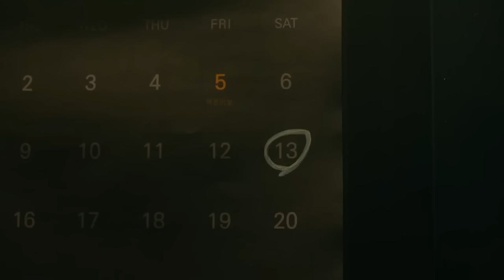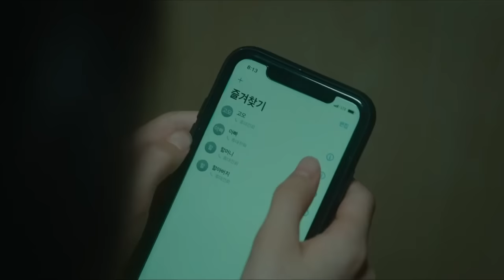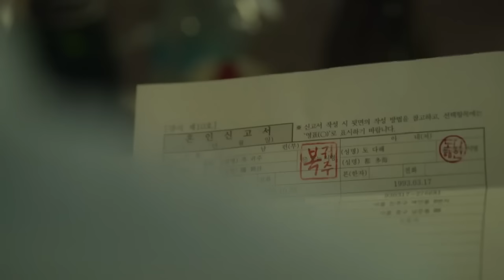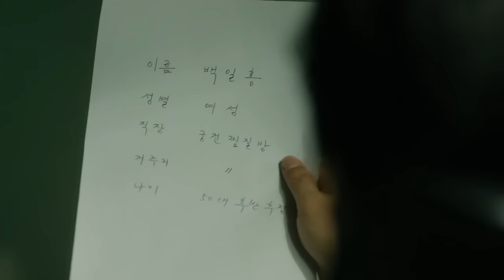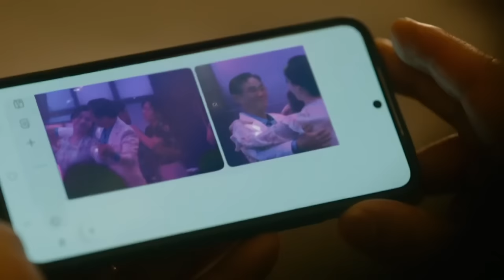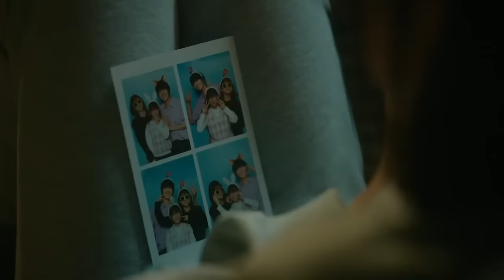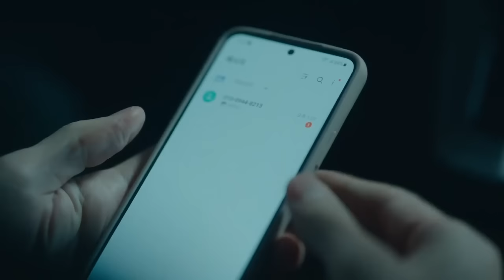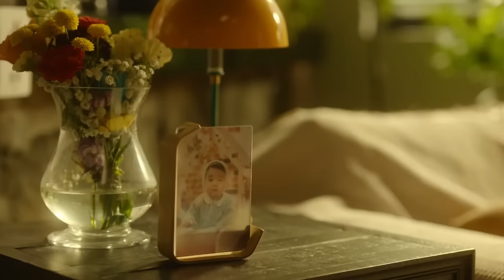KISAH KELUARGA YANG MEMILIKI KEKUATAN SUPER - ALUR DRAMA the atypical family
Judul drama : the atypical family
Mengkisahkan satu keluarga yang memiliki kekuatan super namun tidak mampu mengendalikannya, sampai datanglah seorang wanita yang mampu mengembalikan kekuatannya